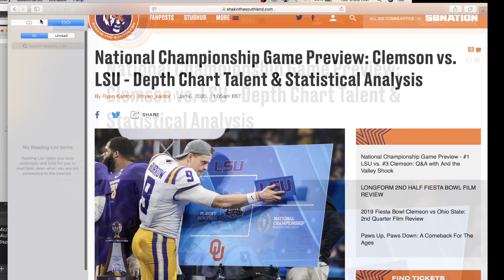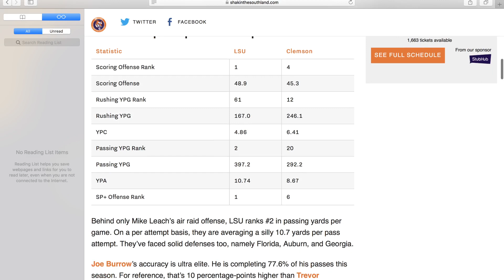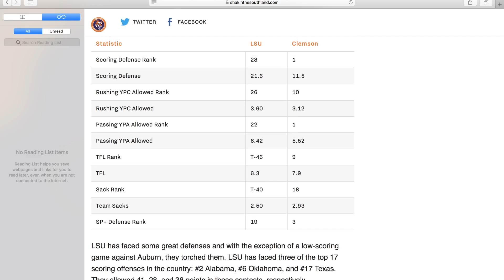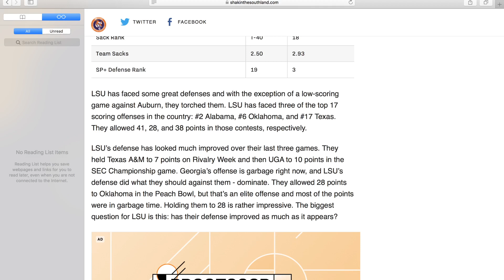LSU vs Clemson National Title 2020 | By The Numbers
Clemson fans get your “Cycling Out” Tshirts and Hoodies by clicking Available in muliple colors and sizes. Go Tigers

Pigskin Peete is a Clemson, and Carolina Panthers fanatic!  He covers college football and NFL year round!  His opinions do not reflect the opions of anyone who has any sense whatsoever!  if you get offended by his opinion too bad!

Support a great cause and have fun wagering on football by clicking here! BETNOW EU

Follow him on Twitter @PeetePigskin